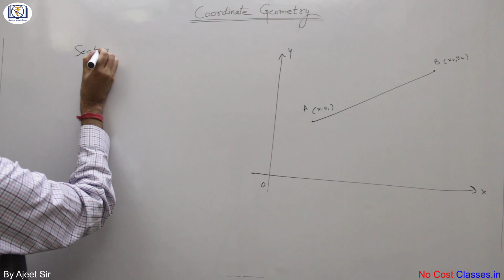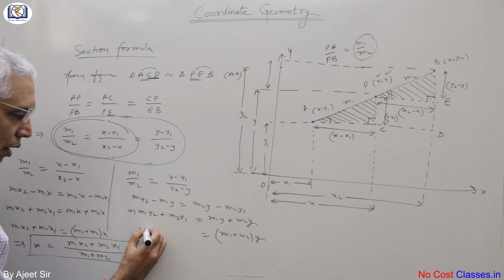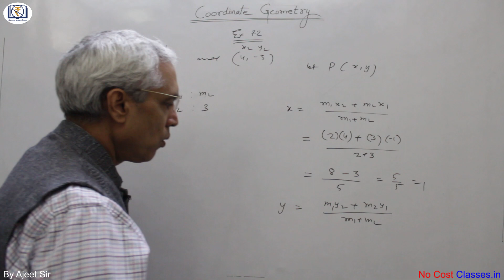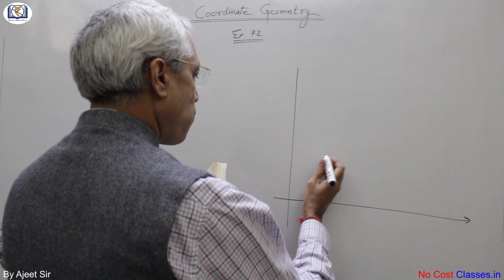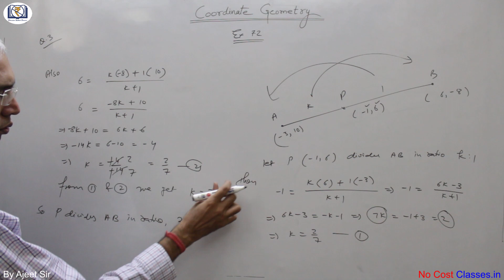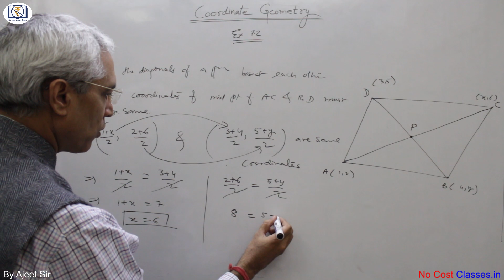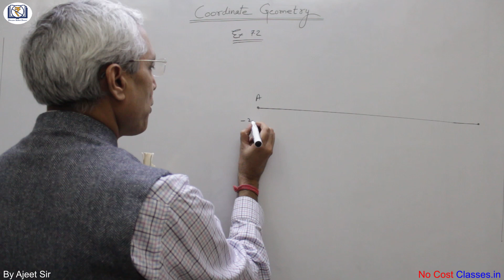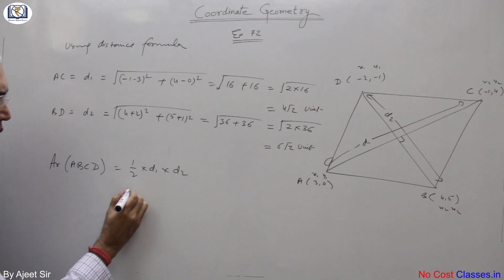Class X NCERT Mathematics | Ch 7 - Coordinate Geometry Ex 7.2 With Concepts |By Ajeet Sir| NCC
A solution to NCERT Class X (10 th) Mathematics Chapter 7 - Coordinate Geometry Exercise 7.2 alongwith explanation of theory/concept by Ajeet Sir.